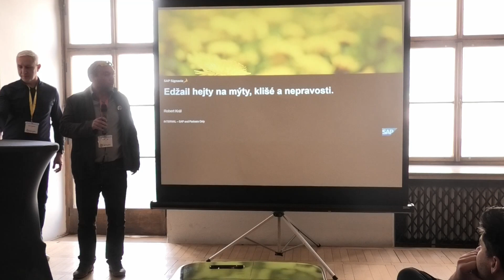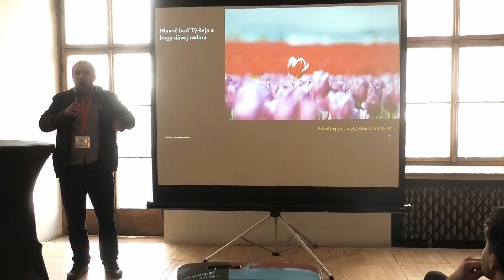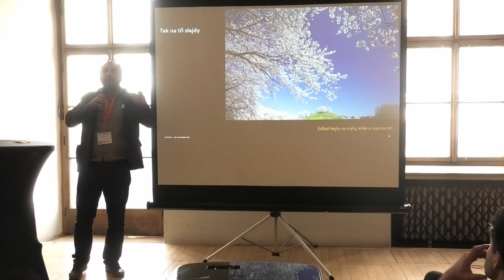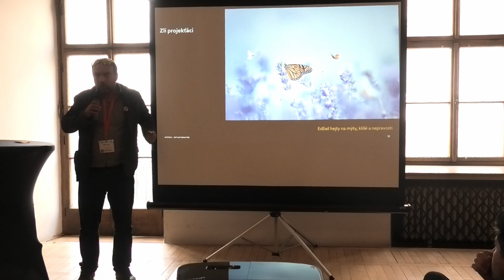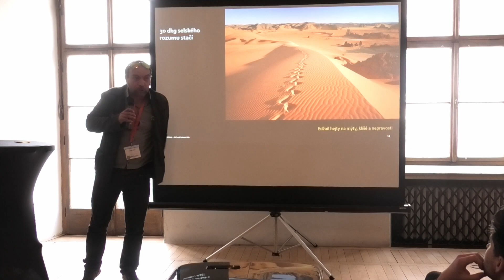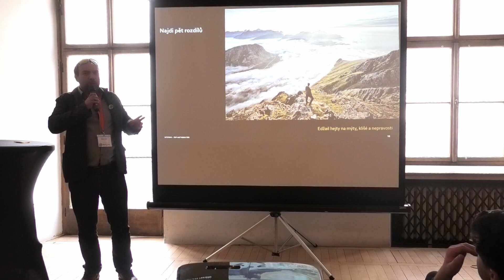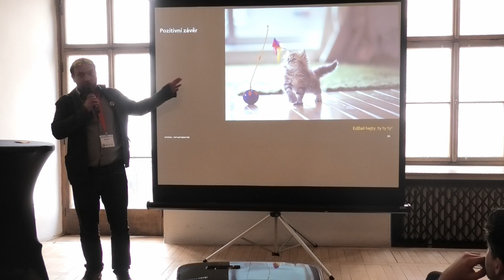Open Space inAgile Duben 2023 Brno - Pecha Kucha - Robert Král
Přednáška Pecha Kucha